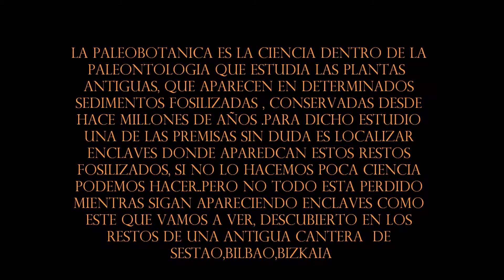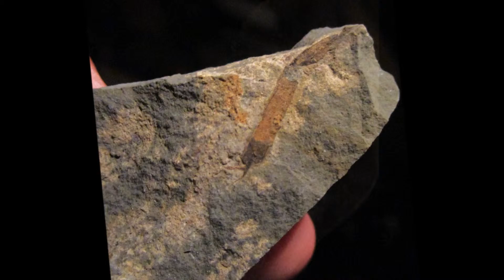ENCLAVE PALEOBOTANICO, SESTAO,BIZKAIA SANTI R.A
sestaoregistrofosilbizkaia